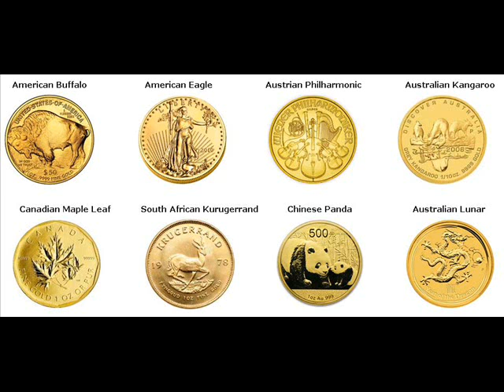Rare Gold Coins For Sale SeaTac King Washington